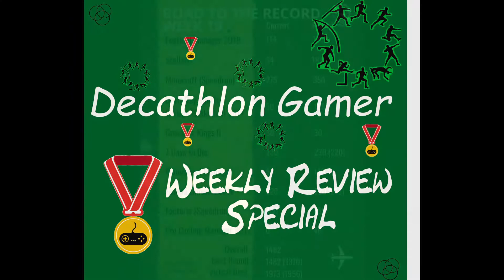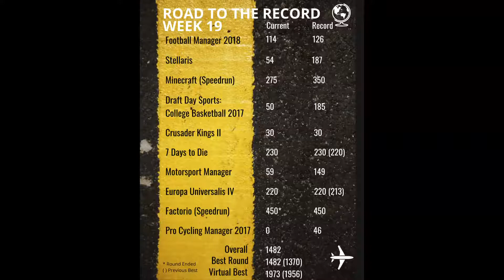Weekly Review Special - Week 19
Weekly Review Special for the 19th week of competition.  Includes a date for the new channel introduction and score explanation video.